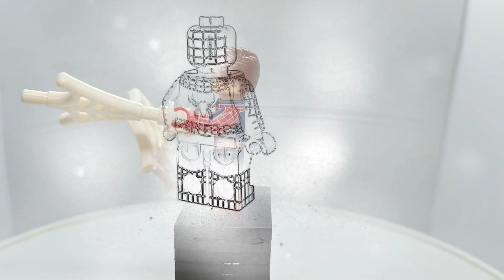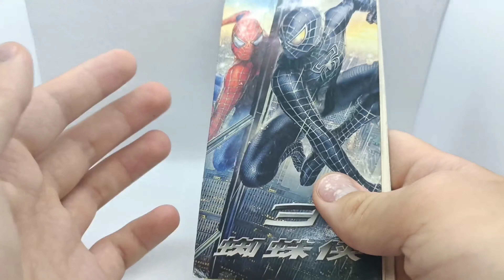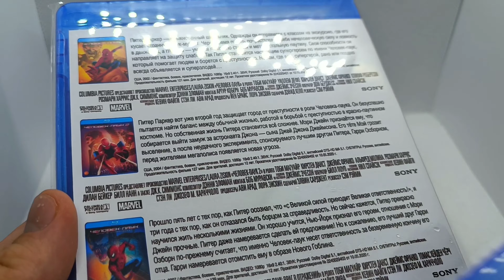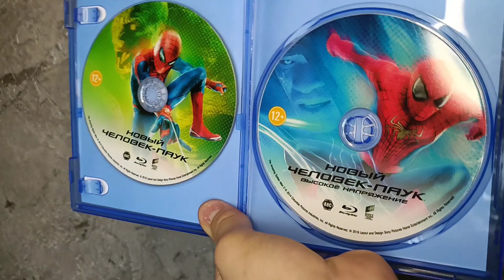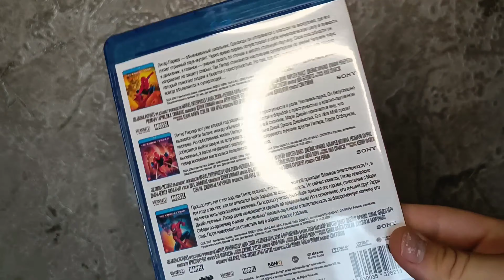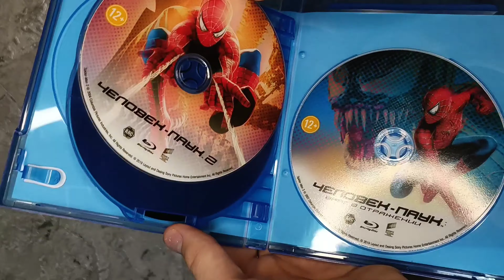ЛЕГО ТОБИ МАГУАЙР И ЭНДРЮ ГАРФИЛД▷LEGO SPIDER-MAN НОСТАЛЬГИЯ с Aliexpress и Blu-ray Disc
И так, снова здравствуйте дорогие "телезрители"
Анатолий Савельев приветствует вас 👋🐢
Это БОНУСный выпуск по "LEGO" минифигурочкам Тоби Магуайра и Эндрю Гарфилда с Aliexpress в дополнение к предыдущим частям по "нет пути домой".
В этом видеоролике мы рассмотрим различные версии редких и очень ценных фигурок Тоби и Эндрю, а также поделюсь с вами некоторыми интересностями)
Особое внимание коллекционным, красивейшим blu-ray дискам с трилогией пауков Тоби и дилогией Эндрю.
Минифигурки шикарные, и как вы уже поняли - представляющие для меня наибольшую ценность из всех. Эмоции переходили всё границы! Крайне НОСТАЛЬГИЧЕСКИЙ выпуск с отрывками из фильмов 🎥